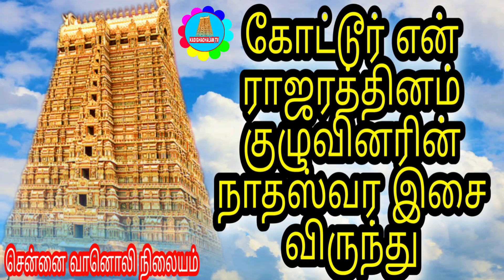KOTTUR N RAJARATHINAM AND GROUP || NADASWARAM MUSIC || INSTRUMENTAL MUSIC || CHENNAI RADIO STATION